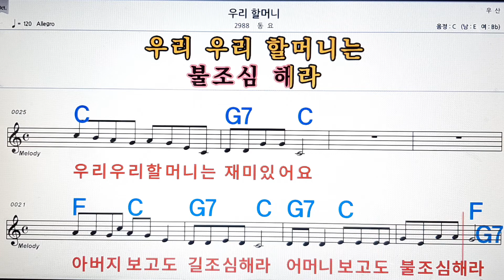우리 할머니/동요💋,악보,노래방,반주,가라오케 ,,코드,가사.MR💖sheet music ,Karaoke,code,lyrics,MR🌹